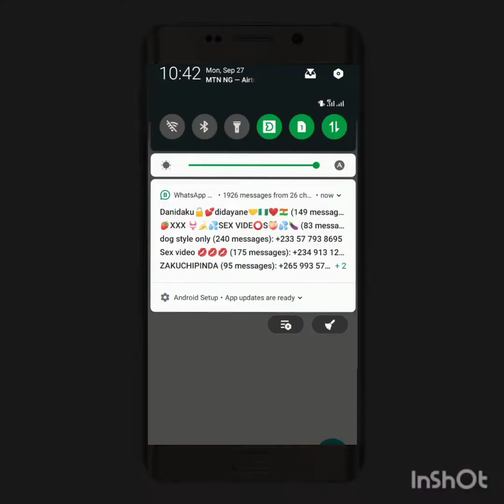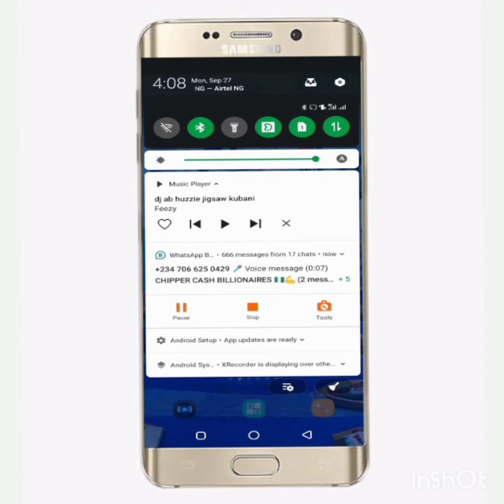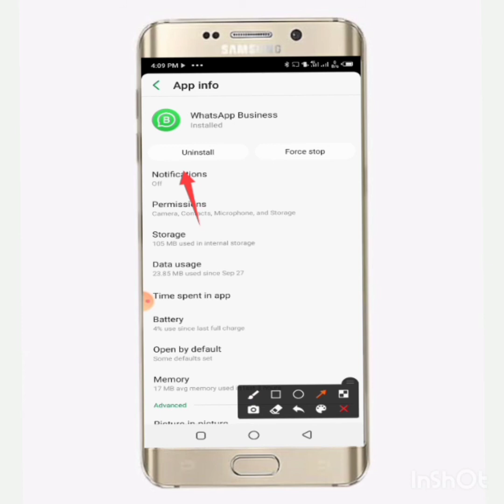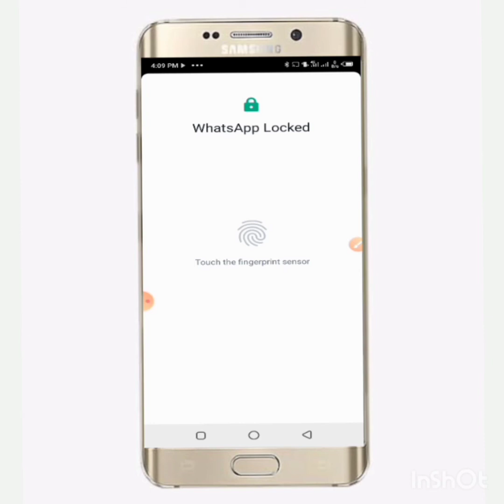yadda zaka dakatar da notification Whatsapp naka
yadda zaka dakatar,yadda zaka dakatar da kowane talla dake futowa a wayarka,yadda zaka gano wayar da aka sace,yadda ake canza kala kala rubutu a whatsapp da gaske,yanda zaka,yadda zaka dawo da facebook,yadda zaka dakatar da kowane talla dake futowa a wayarka ko application,yadda zaka samu data kyauta,dakatar da kowane talla dake,yadda zaka tura sako,yadda zaka samu kudi online,yadda zaka saurari wayar budurwarka,yadda zaka bibiyi wayar budurwarka,yadda